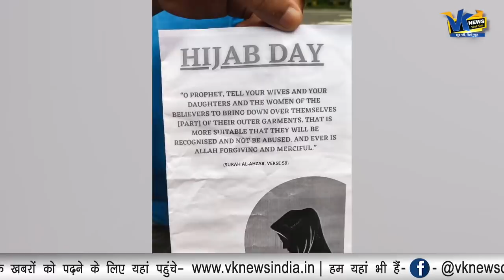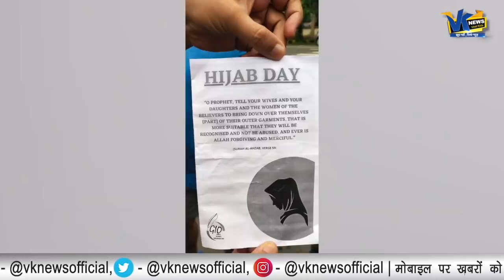मुस्लिम महिलाओं ने नाबालिग हिंदू लड़कियों को पहनाया हिजाब, बाँटे पर्चे, वीडियो वायरल।